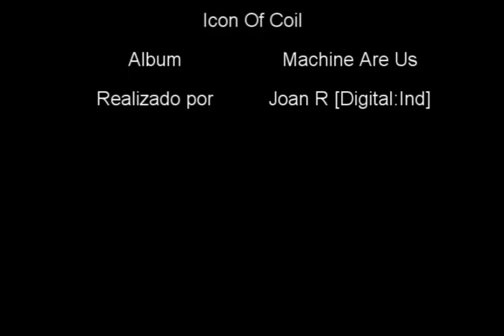Icon Of Coil : Sleep:Less [ Sub Español ]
Traducción al español de la grandiosa canción de IOC de su álbum  Machine are us